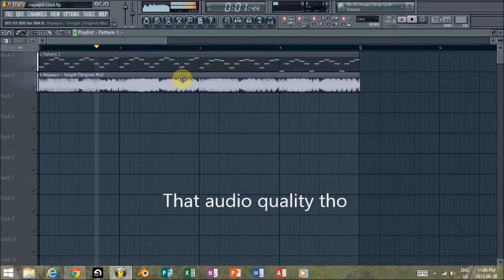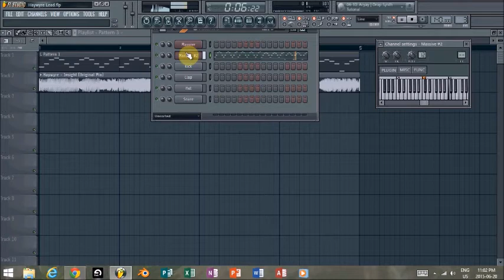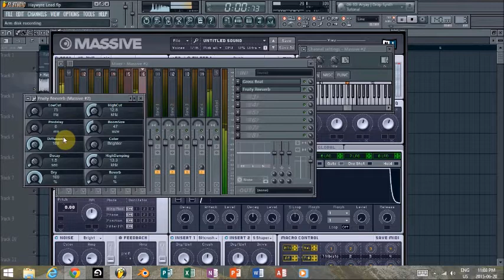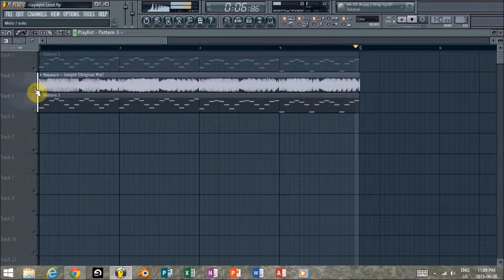Massive Haywyre Lead Tutorial (Free Download)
f you want me to make a sound, just post it in the comments and I'll get back to you :)